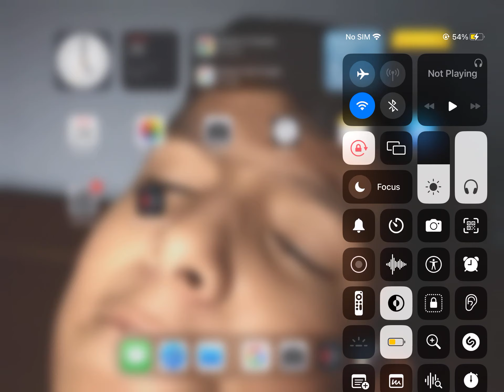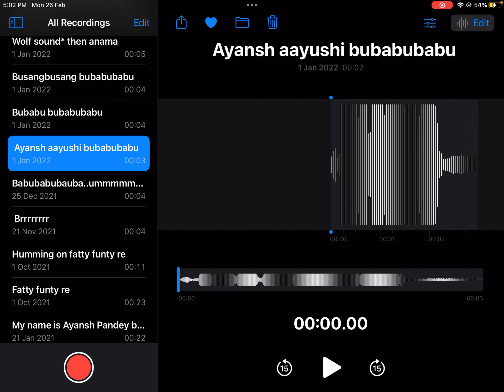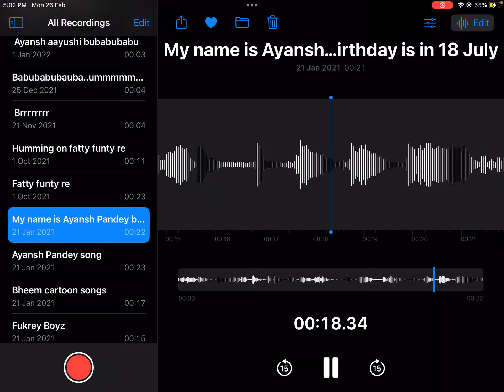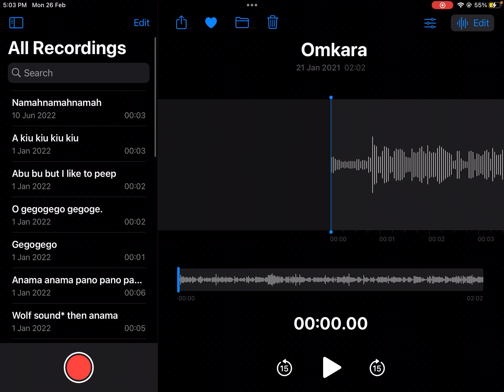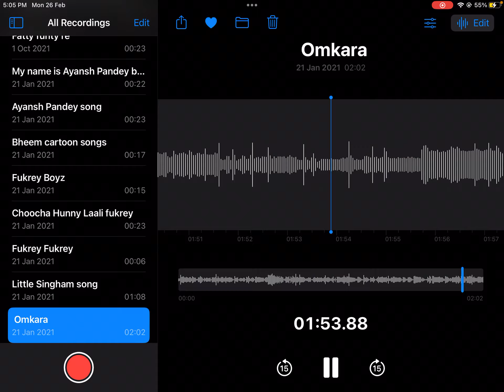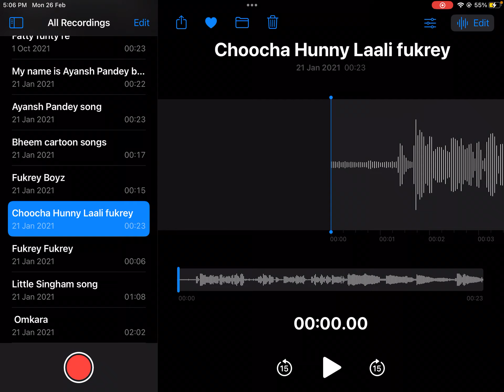Cringe recordings I made when I was younger 😆😂